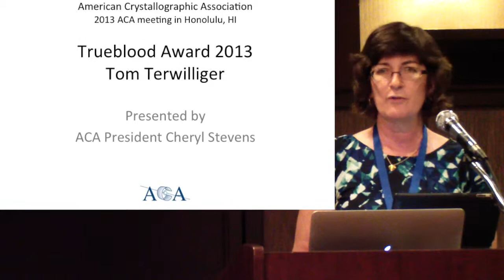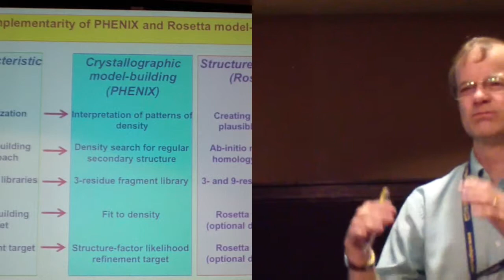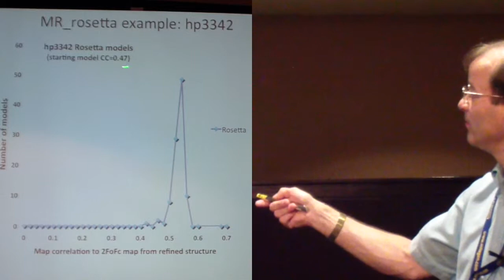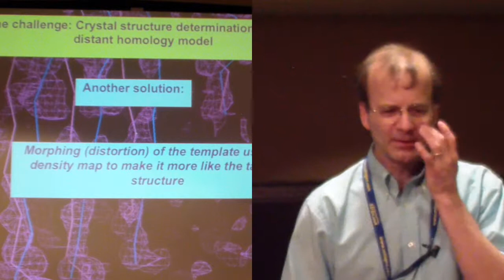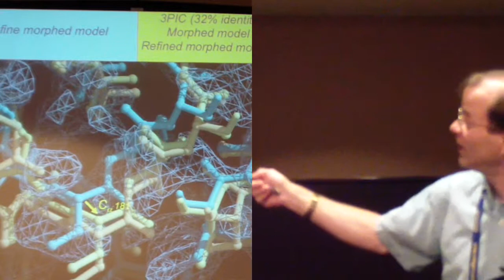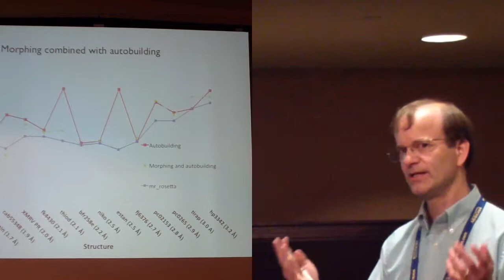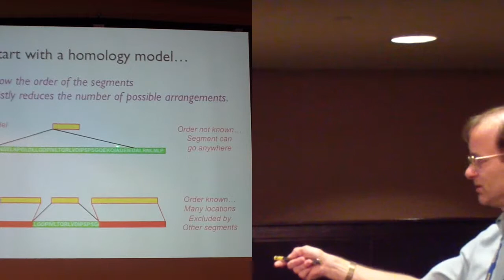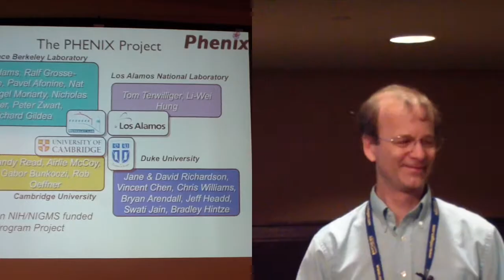Thomas C. Terwilliger received the Kenneth Trueblood Award at the ACA 2013 Meeting in Honolulu, HI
His lecture is entitled "Molecular replacement and model-building using distant homology models as templates".